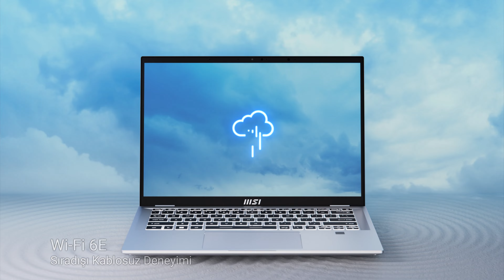Prestige 14 Evo B13M - The Essence of Elite | MSI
Prestige 14 Evo B13M, 3 ana anahtar kelime içinde gelir: İnce, taşınabilir ve güçlü. Gücünü 13. Nesil Intel® Core™ i7 işlemciden alan dizüstü bilgisayar, herhangi bir ödün vermeden olağanüstü performansı benimserken ultra ince tasarlanmıştır ve her zaman, her yerde farklı görev türlerinin üstesinden gelmenizi sağlar.